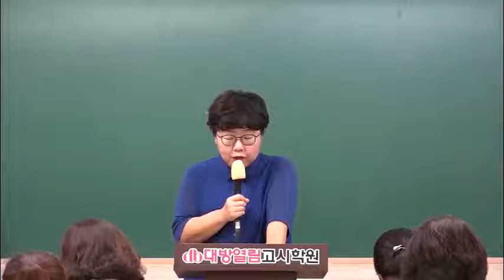2018년 1월26일 간호국시 여성건강간호학 2018년 58회 시험대비